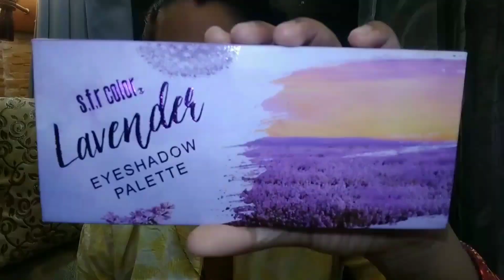Easy To Create Pink Eyeliner Look